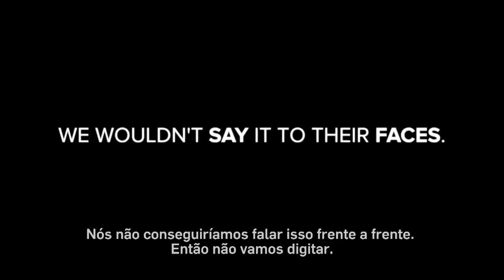Campanha de canal de tevê norte-americano mostra o assédio sofrido por jornalistas esportivas.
Campanha pediu a rapazes para ler comentários reais sobre jornalistas esportivas mulheres.